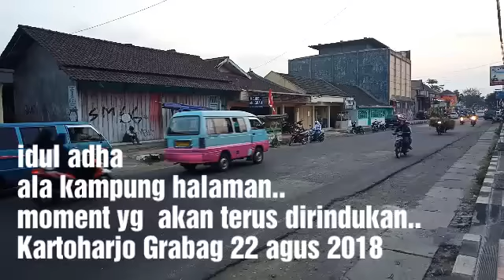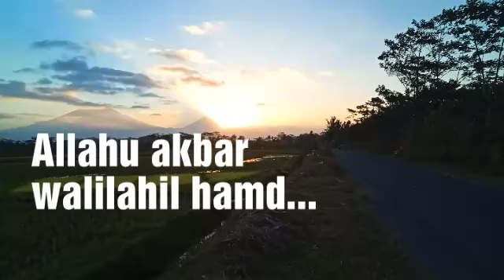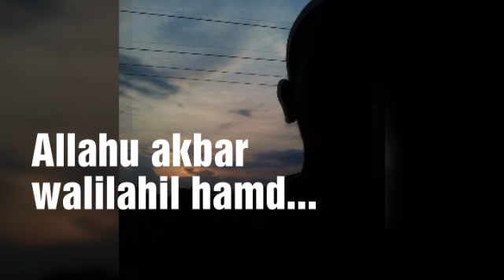Tradisi budaya indonesia yg aneh dn menakjubkan Idul adha ala kmpung desa Kartoharjo Grabag magelang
Mudah mudahan bisa jadi pengobat rindu untuk teman teman yg tidak bisa mudik kekampung halaman..
Magelang kota sejuta bunga..